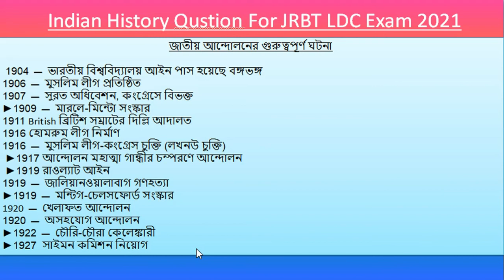Gk In Indian History | কমনযোগ্য প্রশ্ন For LDC, MTS, TSR, SSC ||.11.00 AM